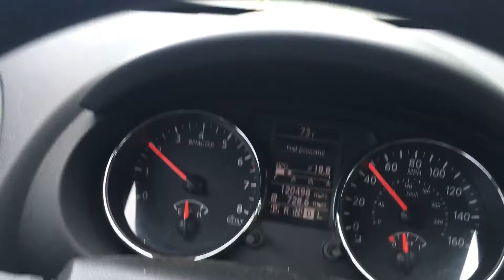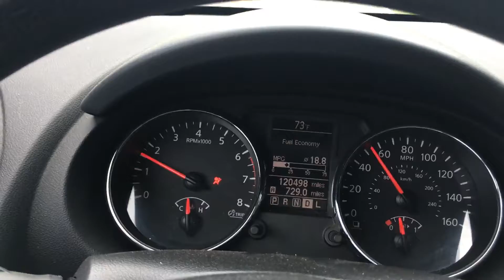2011 NISSAN ROGUE For Sale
Title: 2011 NISSAN ROGUE For Sale

Category: SUV